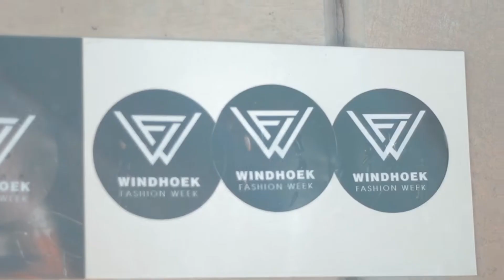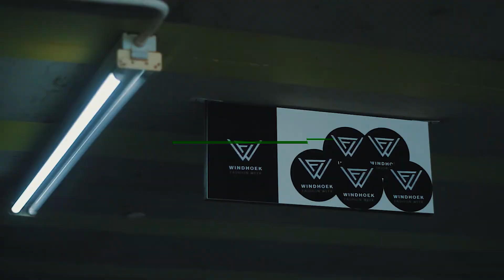Windhoek Fashion Week 2019 | Jiggy Couture s01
Windhoek Fashion Week was such an amazing experience. Thank you so so much to everyone who came through and showed their support.

This video was shot and edited by @RadPandaMedia